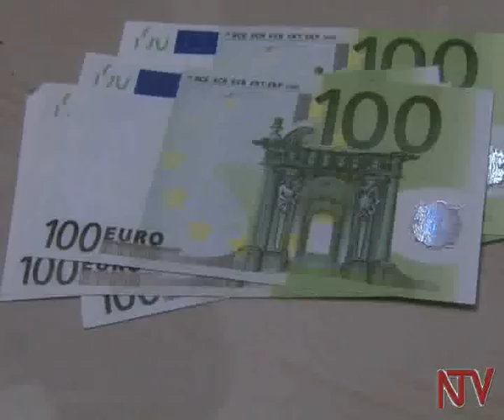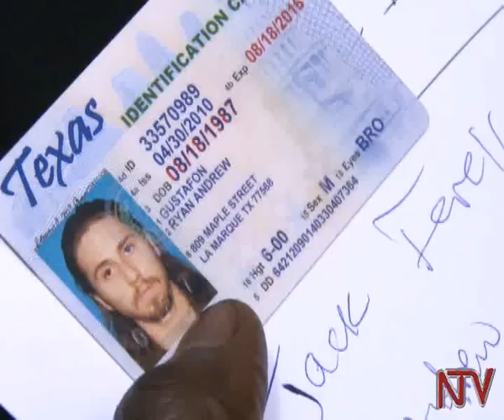Omuzungu akwatiddwa olw'okukuba ebiccupuli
Poliisi ye Kira eriko omusajja gwekutte nga  munnansi w’America kubigambibwa nti abadde akuba ensimbi engwira  omuli ddoolo ne Euro , kyoka nga nezaawano tazitaliza .  Ono Asangiddwa mu maakage e Namugongo mu zone ye Mbalwa mu disitulikiti ye Wakiso.

Jack Fewer okukwatibwa kiddiridde ebicupuli bya dollar ebyawebwa Stanbic bank esangibwa e kakira ekyaviirako bank eno okufiirwa obukadde lunaana . Kati poliisi eyagala egiyambeko mu kunoonyereza kweriko.